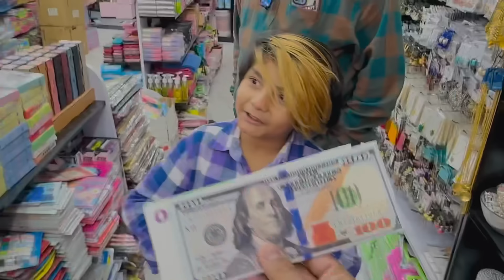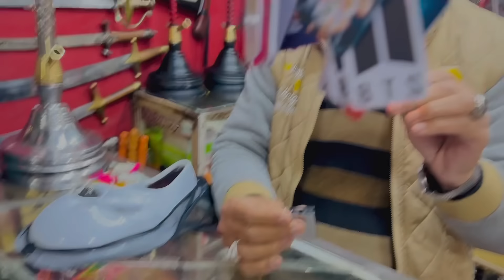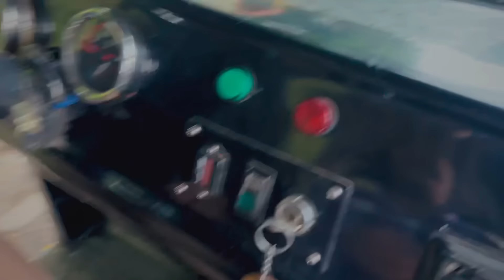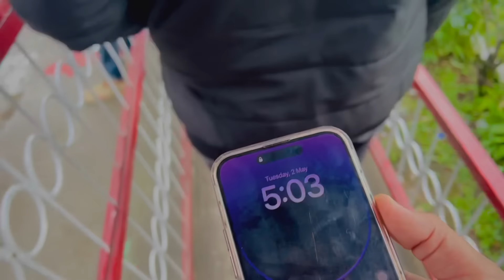Ali pr khatarnak baz ka Attack 😳|| First time chair lift me bethy || muree mall road vlog